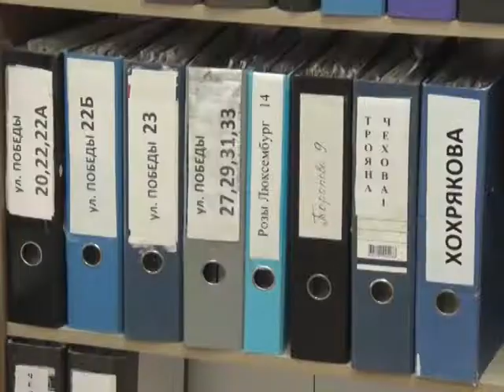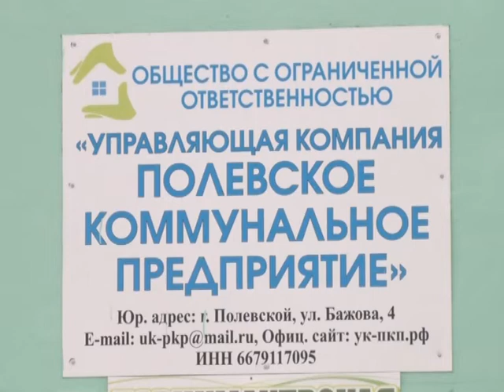За комфорт отвечает ПКП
«С заботой о людях» - девиз управляющей компании «Полевское коммунальное предприятие». В рамках подготовка к осенне-зимнему периоду на счету ПКП ремонт подъездов в многоквартирных домах, благоустройство прилегающей территории, установка игровых комплексов во дворах МКД, ремонт кровли и утепление межпанельных швов. Обо всем по порядку смотрите прямо сейчас.